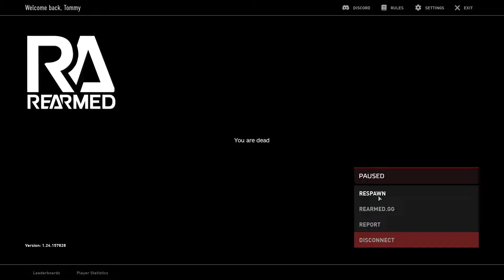How a 25,000 HOUR trio plays DayZ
Every element of this video is 100% raw, and organic footage recorded on a live server.
➤ Recorded on: Rearmed
─── CREATORS IN THIS VIDEO ───
MUSIC
Music Used in this Video:
SPECIAL THANKS───
Rearmed server team